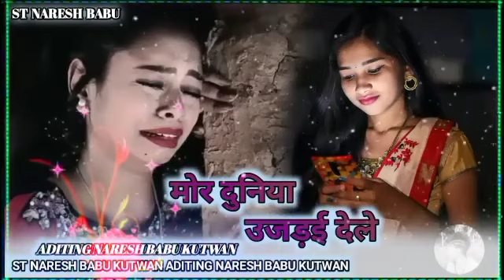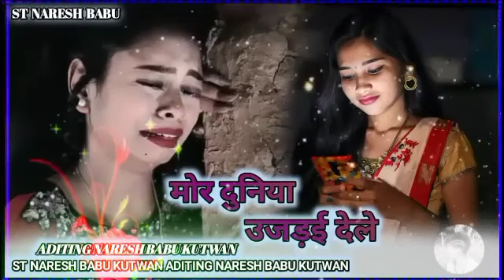singer anish mahli 🎤 // मोर दुनिया उजड़ई देले // new bewafa song // nagpuri bewafa song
Thank you for my :👀 you tube channel 👀F.N nagpuri par 😊 app sadhe ka congratulation hai

धन्यवाद

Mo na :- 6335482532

Hamare 🙏 youtube channel par रीझ रांग video,nagpuri song,superhit song,dj song,

🙏 :- 👀 इस channel पर काफी सारे topics पर video  upload होता है जैसे 👀:-  kurukh song, Dj kurukh song, nagpuri song, sadi dance video, इत्यादि ।

🔔 👀 इस channel me video Upload kewal manoranjan ke liye kiya jata hai , kamane or bejnesh ke liye nahe 😊 नही बनया गया हैं

🙏 App sabhe भाई ka song अगर किसी गलती या भुल से 🎶 मेरा channel पर Re-Upload ho जाता हैं तो

कृप्या आप मुझे तुरंत comment ya suchna de app ka song इस channal से तुरंत :👀 Delete.move .go to out कर दिया जयगा

:-   यह मेरा वदा है आप साभी से ✔️

🙏 you tube video में पैसा के लिए नही  बन‌ता हूॅं 💯 यह मेरा Hobby हैं

आप लोग ने जो हमे आपना प्यार दिया हैं और 💯 support हमे  दिया हैं उसके लिए 💝दिल से 🙏 👀 धन्यवाद देता हूं